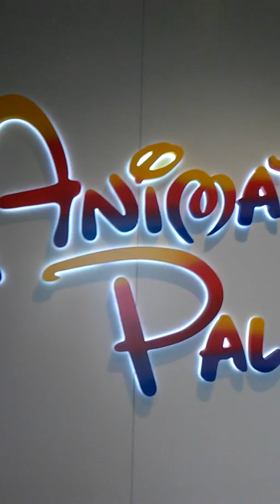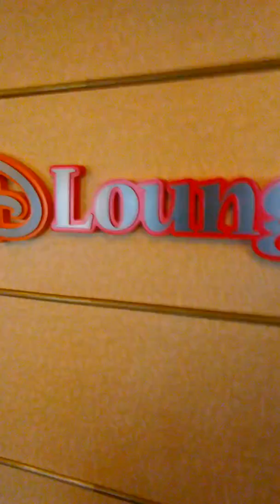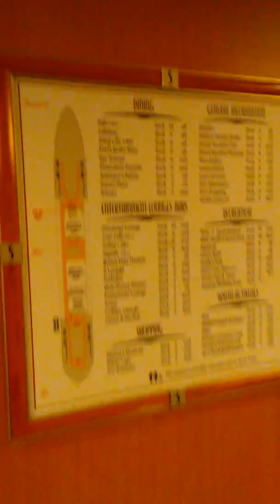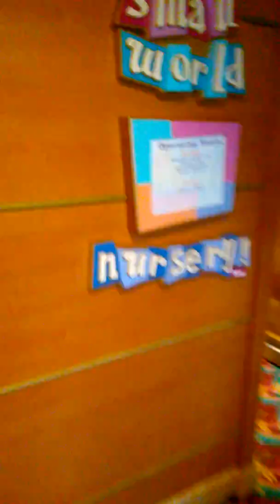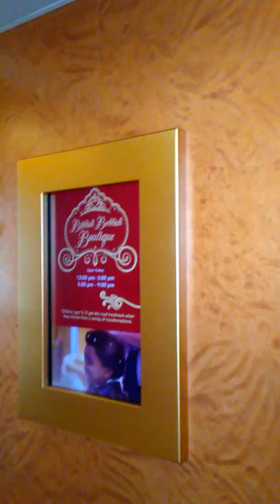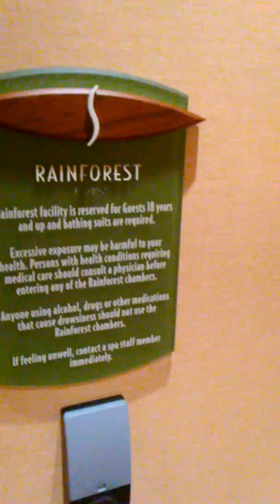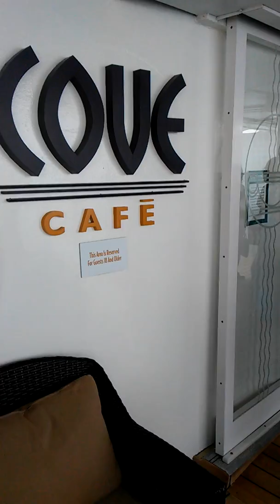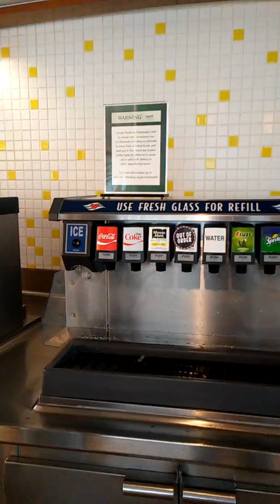Disney Wonder Cruise Ship Inspection.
Travel Agents are invited to tour Cruiseships before the ship Disembarks.